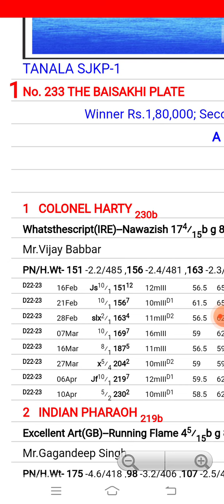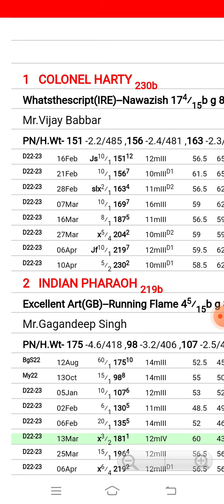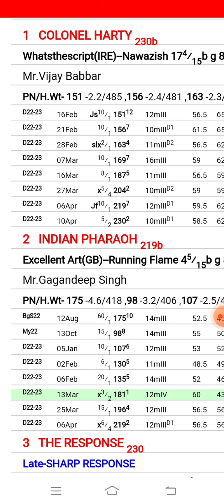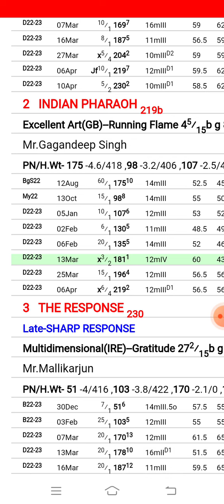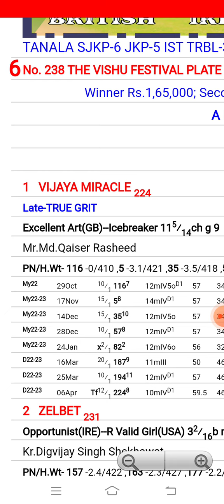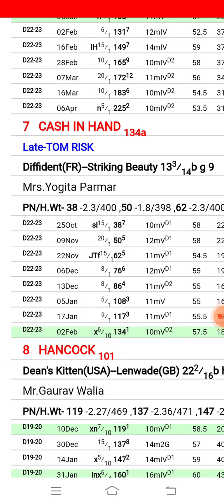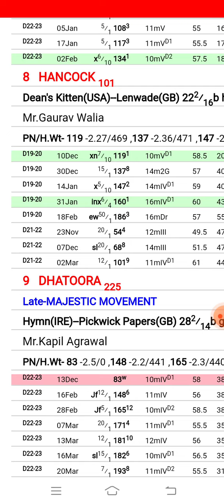Delhi Race Tips| Delhi race tips 13th April 2023 | Today Delhi race tips| @dreams to succes only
Delhi Race Tips| Delhi  race tips 13th April 2023 | Today Delhi race tips| @dreams to success
Delhi  Race Tips 13th April 2023

dreams to success only success Mumbai i Race tips

Delhi race tips
today Delhi/ Mumbai/Hyderabad Race Tips
Delhi super class Horse racing Tips
super class Horse racing Tips
Delhi/ Mysore super class horse racing tips